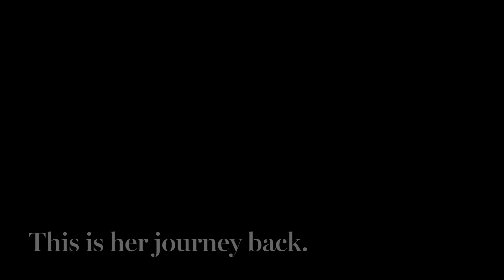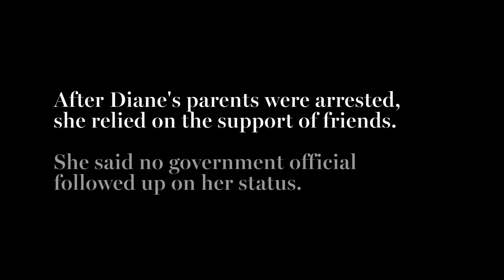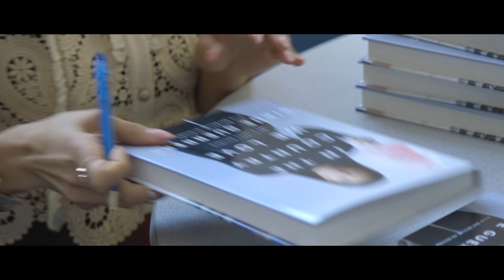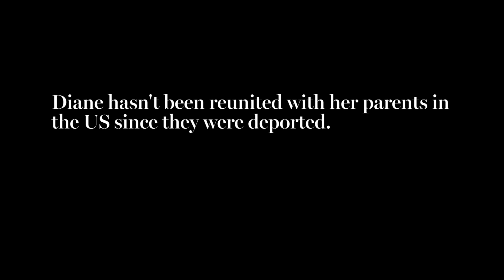Diane Guerrero revisits Boston — where her parents were deported | Boston Globe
Diane Guerrero of "Orange is the New Black" and "Jane the Virgin" fame revisits the neighborhood where she was left alone after her parents were deported to Colombia. Her book, "In the Country We Love" releases May 2, 2016.

Produced by Alex Lancial, Globe Staff